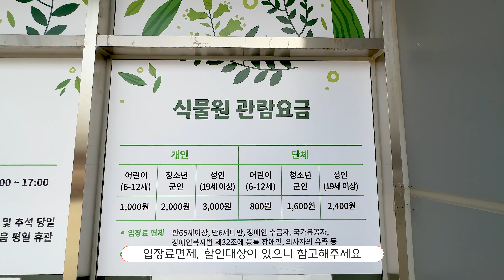[부천카페] 서울근교 진짜 식물원 카페 수피아 / 겨울에도 따듯한 이색카페/ 신상카페 부천핫플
추운 겨울에도 따듯하게 산책하며 푸른 수목과 화려한 꽃을 볼 수 있는 카페!
부천 상동호수공원에 위치한 수피아를 소개합니다.
유리소리와 함께 떠나볼까요?

🎥 Recorded by DaddyGOM & MAMA
📼 Movie Directed by MAMA
😄 Narration by DaddyGOM